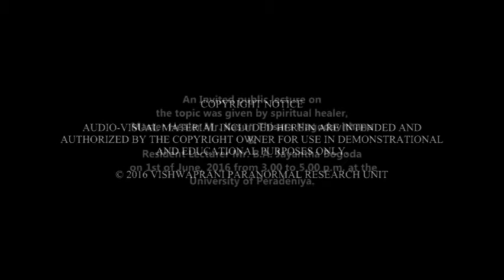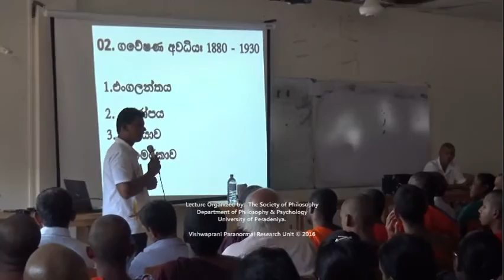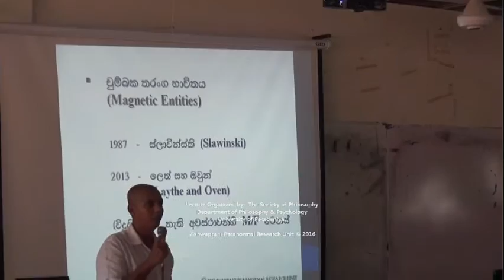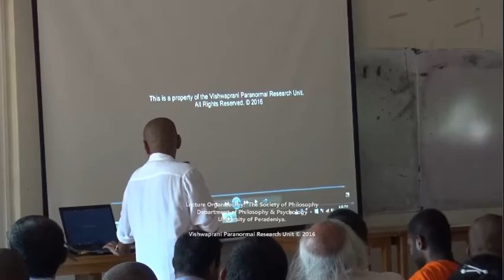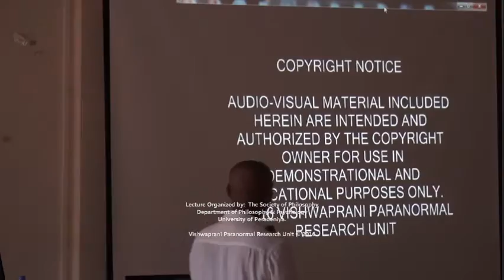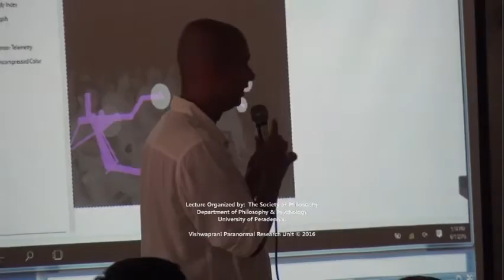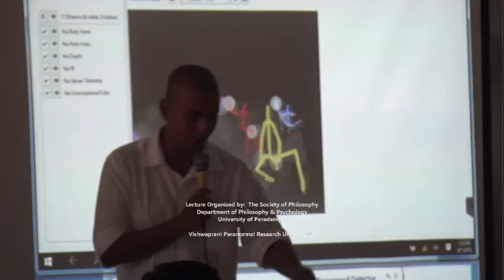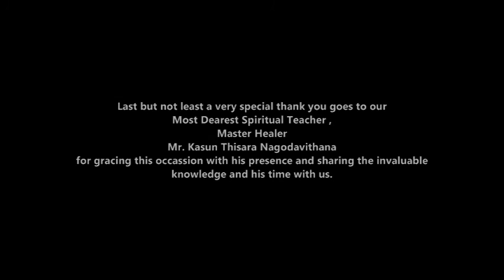The Investigation of Paranormal Existence Through Technology: A Factual Discussion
නවීන විද්‍යාවෙන් හෙලිවන අමනුෂ්‍ය ලෝකෙය

An Invited public lecture on the topic was given by spiritual healer, Master Healer Mr. Kasun Thisara Nagodavithana & Resident Lecturer Mr. B. A. Jayantha Bogoda on the 1st of June, 2016 from 3.00 to 5.00 p.m. at the University of Peradeniya.

Organized by:
The Society of Philosophy
Department of Philosophy & Psychology,

Special Thanks To:
Mr. B.A.Jayantha Bogoda (Lecturer)
Faculty of Arts - University of Peradeniya for inviting us for the occasion

Technical Staff
Faculty of Arts - Universtity of Peradeniya

Students of the Faculty of Arts

Students of University of Peradeniya

Everyone who supported us various ways & participated in the lecture

Last but not least a very special thanks goes to our Most Dearest Spiritual Teacher , Master Healer Mr. Kasun Thisara Nagodavithana for gracing this occasion with his presence and sharing the invaluable knowledge with with us and giving us his time from his very busy schedule.

A Co-Production of The Vishwaprani Paranormal Unit & Vishwaprani Media Unit.

Vishwaprani Paranormal Research Unit
Vishwaprani Foundation
Arya Mithuro Collective
ගුප්ත ගවේෂණ මධ්‍යස්ථානය (Paranormal Research Center)